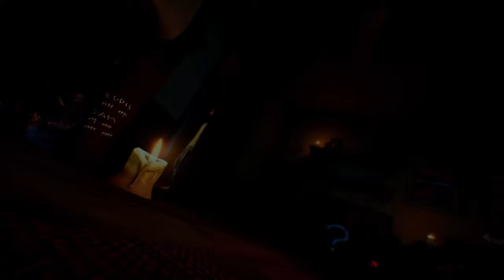Origins remastered easter egg